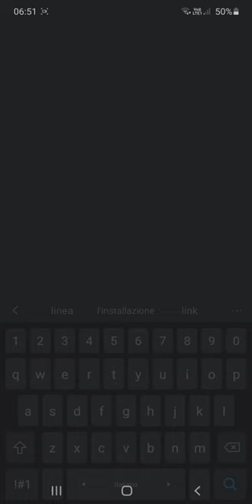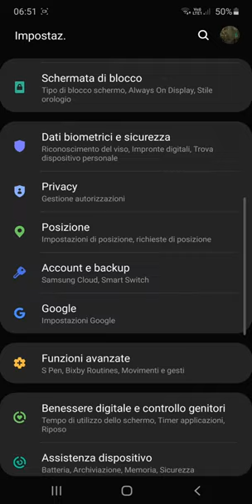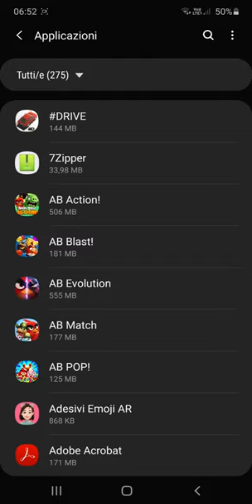Come spostare le App su MicroSD su Android senza Root